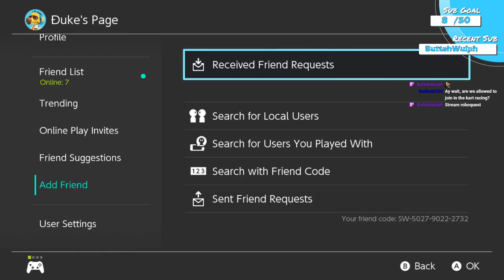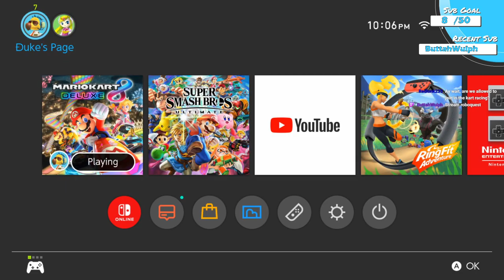kart - Dukerino VODs